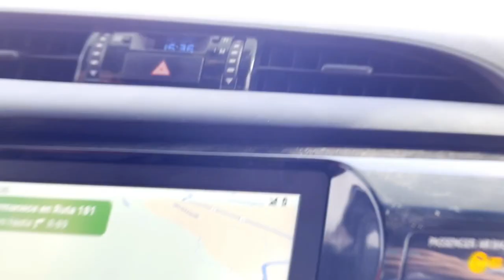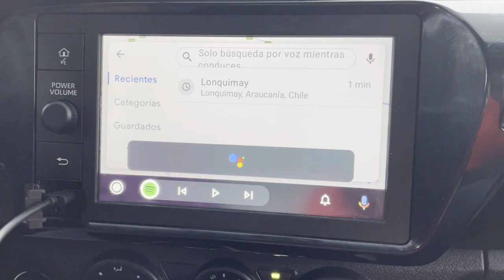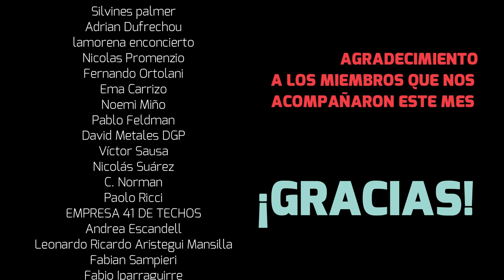NUEVO PAÍS 🥳​ Así será nuestro RECORRIDO por CHILE 🌎 T5|E01 [Lonquimay 🇨🇱​]